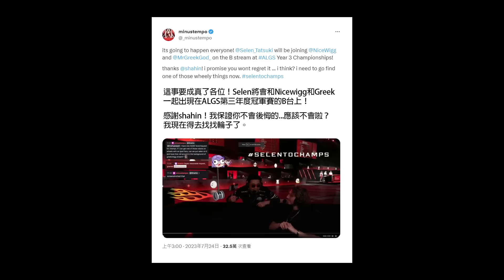【彩虹社中字】Selen要去ALGS冠軍賽當主持（真）【Nijisanji EN / Selen Tatsuki / Nicewigg / Tempo 】